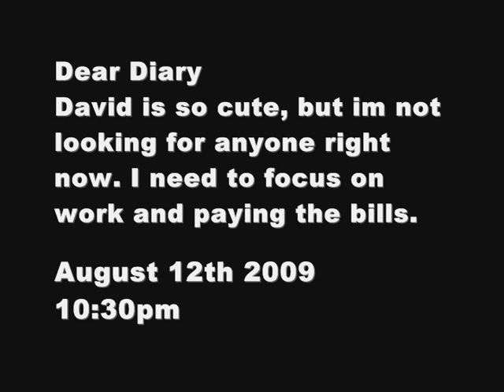Baileys Diary Episode 2 Part 1: Friendship With A Twist